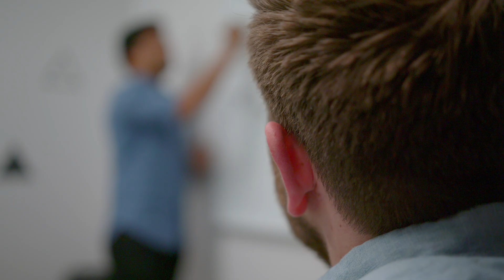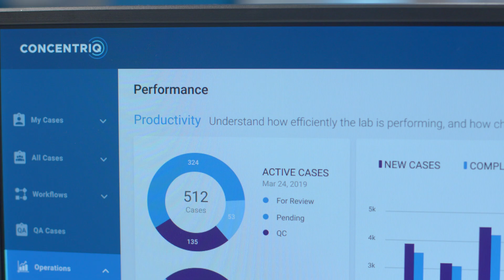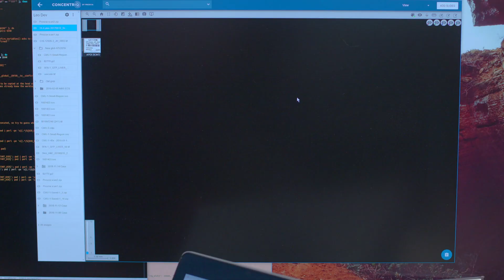Proscia: Changing The Practice Of Pathology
The 150-year-old paradigm for pathology is leaving patients, pathologists, and the entire healthcare system behind. Proscia was founded to change the practice of pathology with intelligent software that transforms cancer diagnostics and research - unlocking hidden data and turning it into new insights in the fight against cancer.